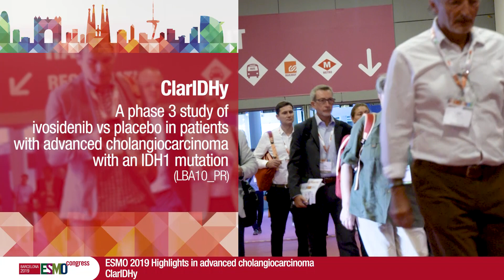ESMO 2019 Highlights in advanced cholangiocarcinoma: The ClarIDHy study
Juan Valle reports on key results from ESMO Congress 2019 on LBA10_PR: ClarIDHy: A global, phase 3, randomized, double-blind study of ivosidenib (IVO) vs placebo in patients with advanced cholangiocarcinoma (CC) with an isocitrate dehydrogenase 1 (IDH1) mutation